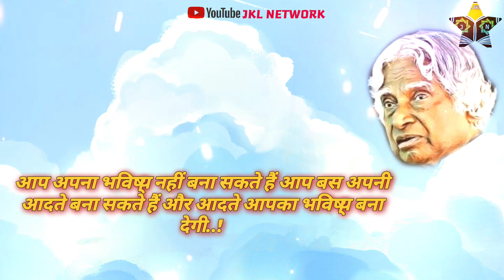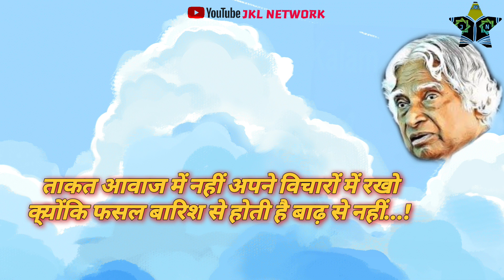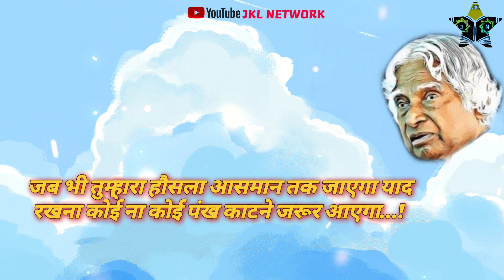A.P.J. ABDUL KALAM AZAD Ke Anmol Vichar🔥 ए.पी.जे. अब्दुल कलाम के अनमोल विचार.!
About this video :

No Copyright Recording

Life Motivation🔥(Part 8)2022 HINDI

WOH JO BEVKUF KE HATH KOI PAIGAM BEJHTA HA. ??? वह जो बेवाकूफ के हाथ कोई पैगाम भेजता है. ???

KIYA JANNAT ME BHI KISI KI DHARI HOGI??